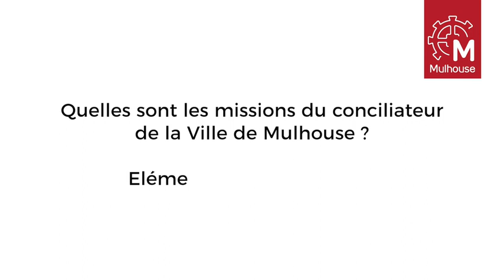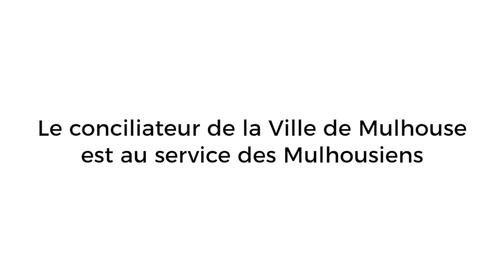Le Conciliateur par le Délégué du défenseur des droits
La Ville de Mulhouse a mandaté un conciliateur afin de régler gratuitement et à l’amiable un litige entre un service de la ville et les citoyens. La condition afin de saisir le conciliateur est que la contestation auprès du service n’a pas abouti. Il peut intervenir auprès de l’administration sur l’ensemble des compétences de la Ville de Mulhouse pour trouver une solution équilibrée et faire évoluer ses pratiques si nécessaire.

Toutes les modalités de saisine du conciliateur se trouve sur cette